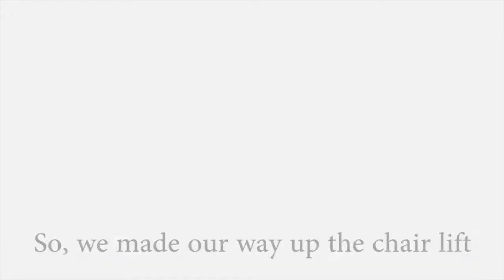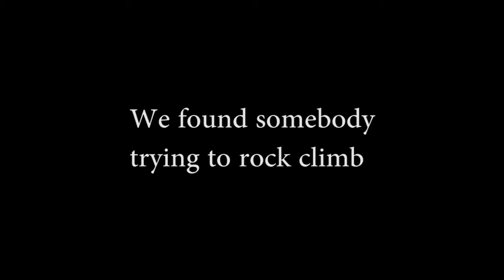First time snowboarders